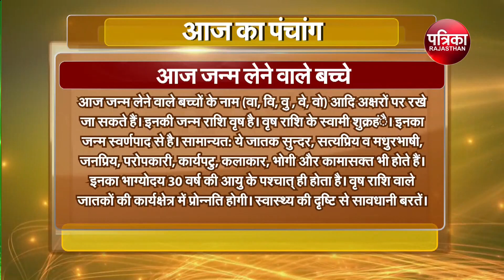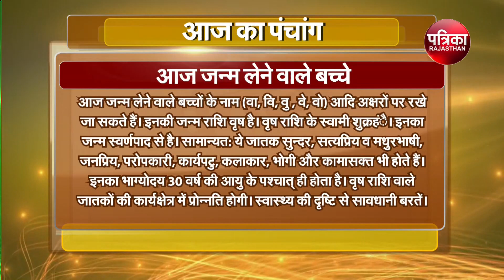Today Panchang | Aaj Ka Panchang | आज का पंचांग | Astrology | 14 October 2022, friday